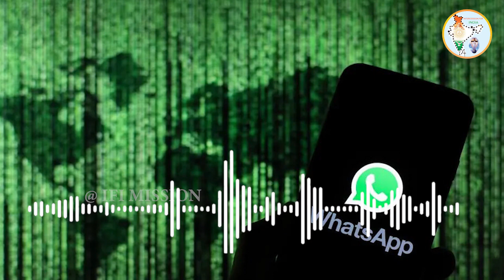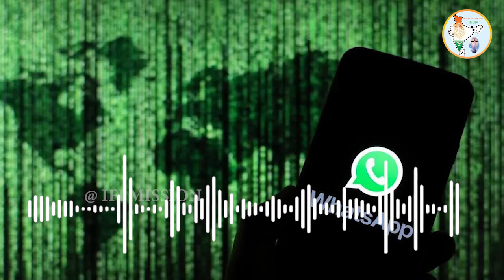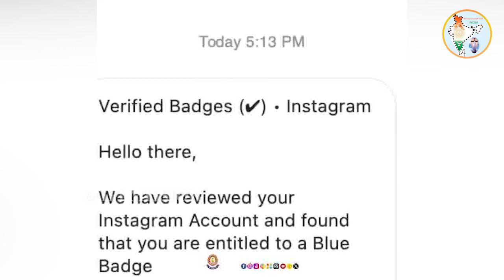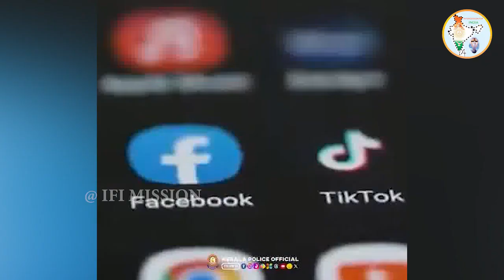+92' ഈ നമ്പറിൽ നിന്നും വരുന്ന മെസ്സേജ് എടുത്താൽ.. || ബ്ലാക്ക് മെയിൽ, മോർഫിങ്, ഹാക്കിങ്..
ഓപ്പൺ ചെയ്യരുതേ, പപ്പയ്ക്ക് പണി കിട്ടി..!
യുവാവിന്റെ ഓഡിയോ സന്ദേശം..

+92' ഈ നമ്പറിൽ നിന്നും വരുന്ന മെസ്സേജ് എടുത്താൽ..
ബ്ലാക്ക് മെയിൽ, മോർഫിങ്, ഹാക്കിങ്..

കേരള പോലീസിന്റെ മുന്നറിയിപ്പ് ഇതാ..